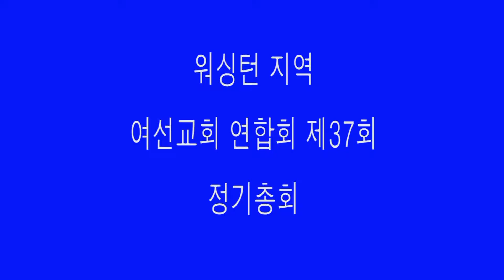2017년도 여선교회영상1110